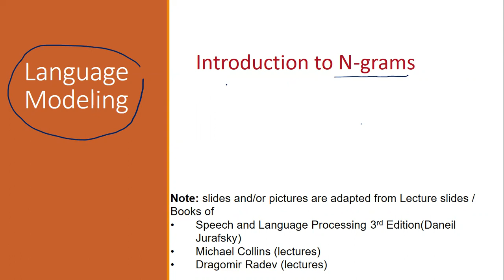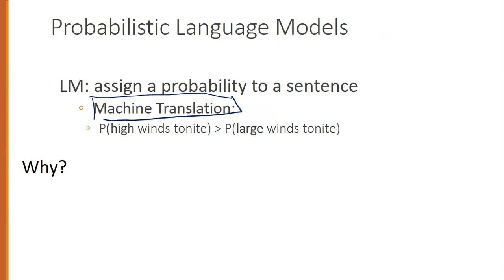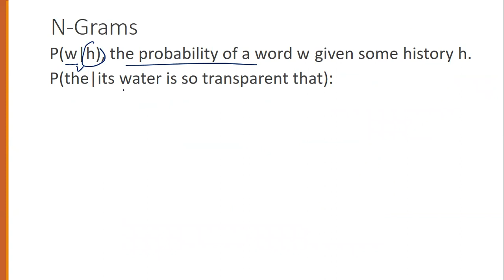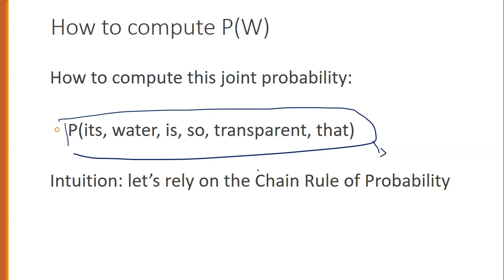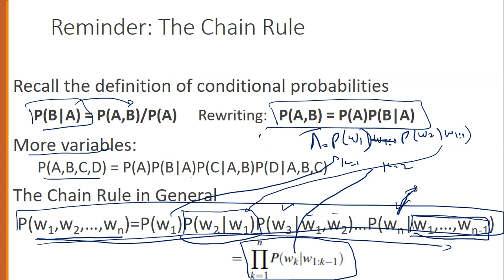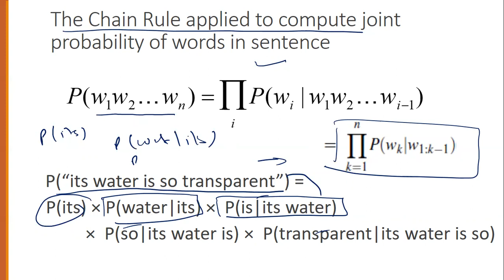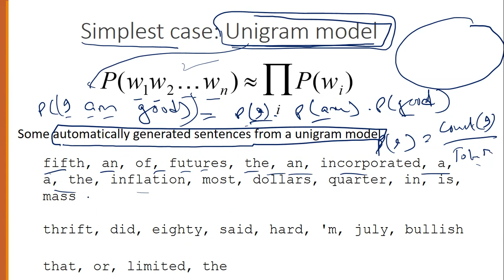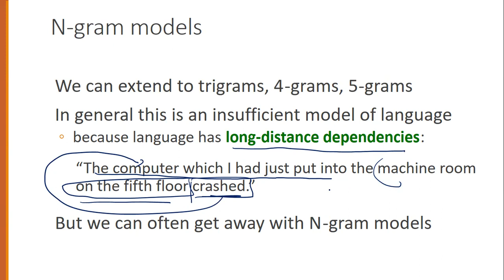Introduction to N gram Language Model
by introducing models that assign a probability to each possible next
word. The same models will also serve to assign a probability to an entire sentence.
Let’s begin with the task of computing P(wjh), the probability of a word w given
some history h. Suppose the history h is “its water is so transparent that” and we
want to know the probability that the next word is the:
P(thejits water is so transparent that):